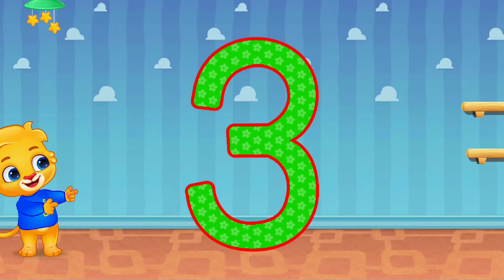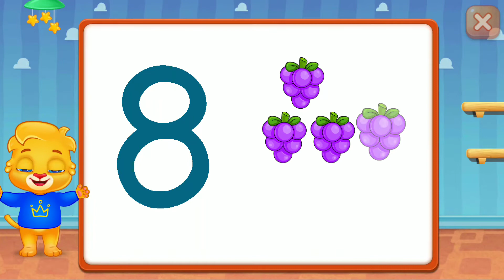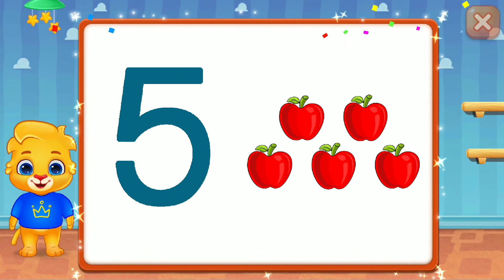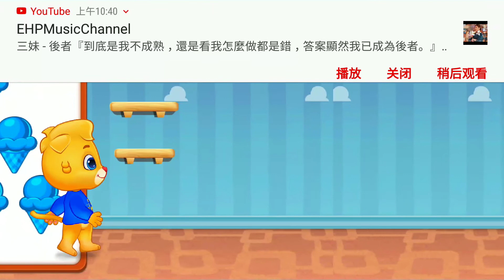KIDS Touch Number & 1 to 10